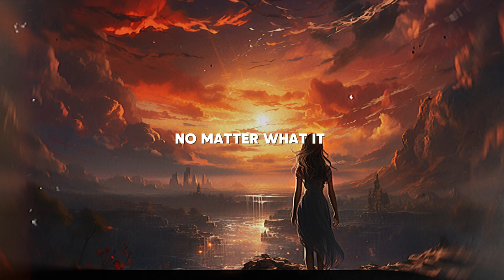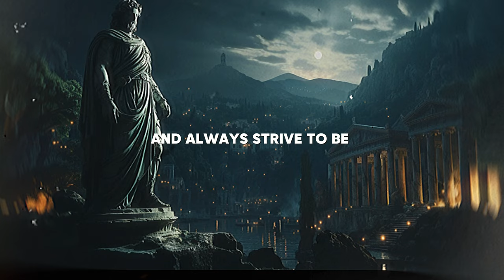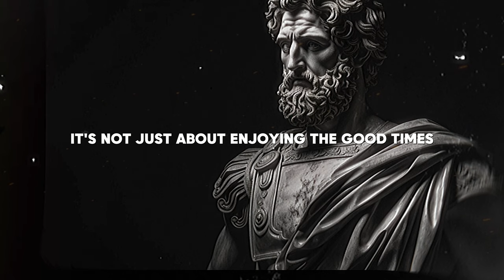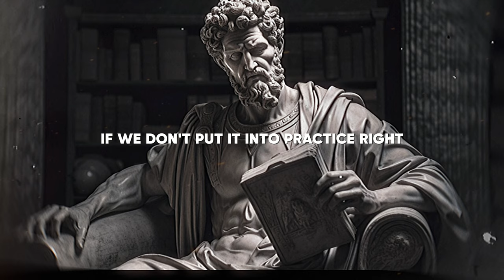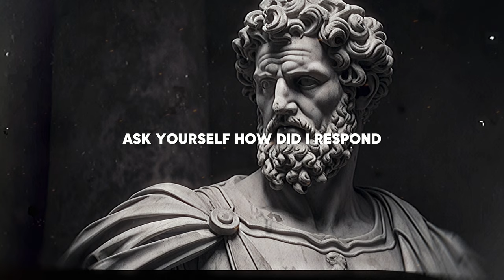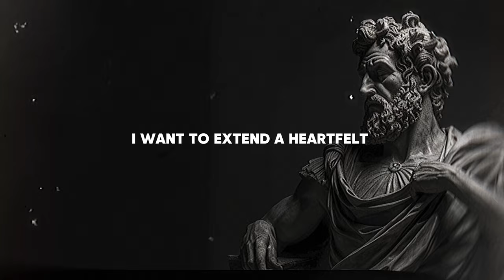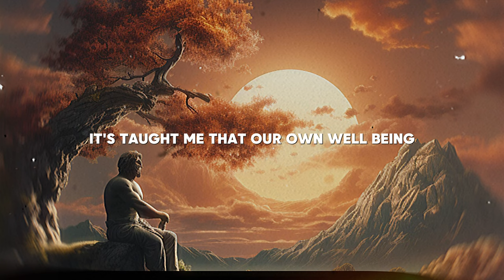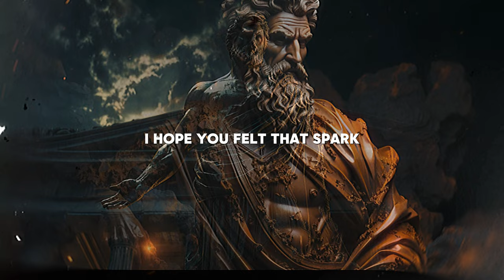HABITS THAT CHANGED MY LIFE IN 1 WEEK (STOICISM)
Habits Changed My Life.

Ever felt like you're just going through the motions, yearning for something more meaningful? You're not alone. Dive into this video as we embark on an enlightening journey through Stoicism, a philosophy that promises clarity, resilience, and joy, no matter life's challenges. It's not just about ancient wisdom; it's about practical steps you can take to transform your life today. If you're ready for a profound shift, you're in the right place. 🚀

🕒 Timestamps:

🕒 0:00 - Introduction: A captivating opening questioning life's routine and the promise of Stoicism.

🕒 2:15 - Personal Story: Sharing the journey of discovery and transformation through Stoicism, highlighting its relevance and impact.

🕒 5:30 - Discovery of Stoicism: How stumbling upon Stoic philosophy sparked a change, with insights into Stoic figures like Marcus Aurelius, Seneca, and Epictetus.

🕒 9:45 - Transformation through Stoicism: Discussing the step-by-step impact of Stoic practices on personal growth, resilience, and finding peace.

🕒 14:20 - Introduction to Stoicism for Viewers: An overview of Stoicism's core teachings and their timeless relevance.

🕒 17:55 - Practical Application of Stoicism: How Stoic principles can be applied to face modern challenges and improve daily living.

🕒 22:30 - Implementing Stoic Practices: Daily routines and exercises rooted in Stoicism that can transform your mindset and life.

🕒 27:05 - Invitation to Embrace Stoicism: Extending a warm invitation to the viewer to explore Stoicism as a path to meaningful life changes.

🕒 31:40 - Personal Reflection and Challenges: Reflecting on the journey with Stoicism, the challenges faced, and the growth experienced.

🕒 35:15 - Stoicism in Daily Life: Concrete examples of how Stoicism can influence everyday decisions, interactions, and attitudes for the better.

🕒 39:00 - Closing Thoughts and Invitation to Continue the Journey: Encouraging continued exploration of Stoicism and its practices, with a call to action for viewers to engage further.

🕒 41:25 - End Credits/Call to Subscribe: Final remarks, thanking viewers for watching, with an encouragement to subscribe, like, and share for more content on Stoicism and personal growth.

🌱 Main Takeaways:

Stoicism is more than ancient philosophy; it's a way of life that can bring about profound personal growth and resilience.
The core Stoic practices of focusing on what we can control, embracing life as it comes, and cultivating virtue lead to a more peaceful and fulfilling life.
Stoicism teaches us to appreciate the present, cultivate inner strength, and foster empathy and kindness in our relationships.

Liked what you watched?

Welcome to TrueStoic, your go-to source for exploring the transformative world of Stoicism. Dive into the profound teachings of Marcus Aurelius, Seneca, and Epictetus, unraveling the essence of stoic philosophy. Whether you're a beginner curious about 'what is stoicism' or seeking practical stoicism for modern life, we've got you covered. From stoic quotes that inspire to daily practices like stoic meditation and morning routines, our content is designed to fortify your mind and soul. Embrace ancient wisdom and iron mind discipline to navigate life's challenges. Join us on this journey to understand stoicism 101, cultivate a stoic mindset, and apply these timeless life lessons for mindfulness and inner peace.